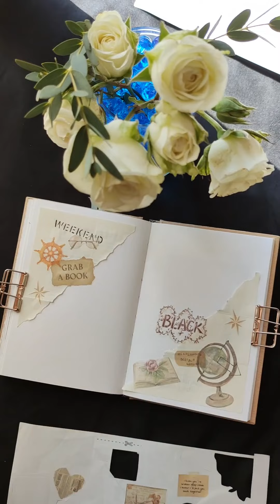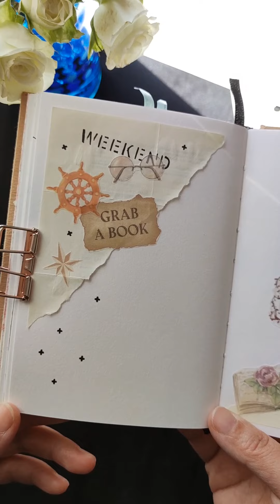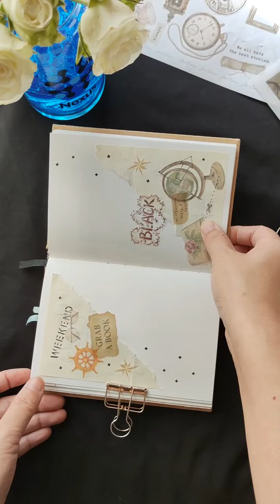改造女儿的拼贴第5弹Modify journal decoration of a 3-year-old, Ep 5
Modify journal decoration of a 3-year-old, Ep 5